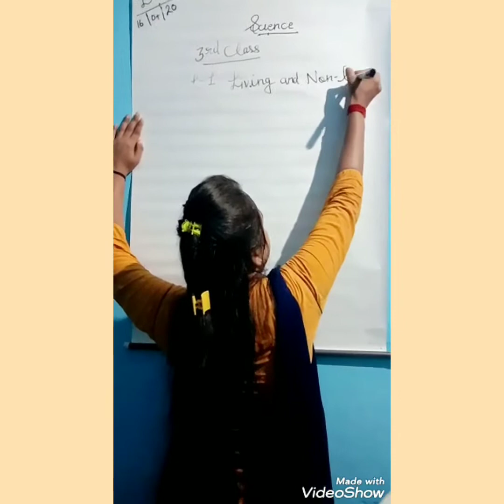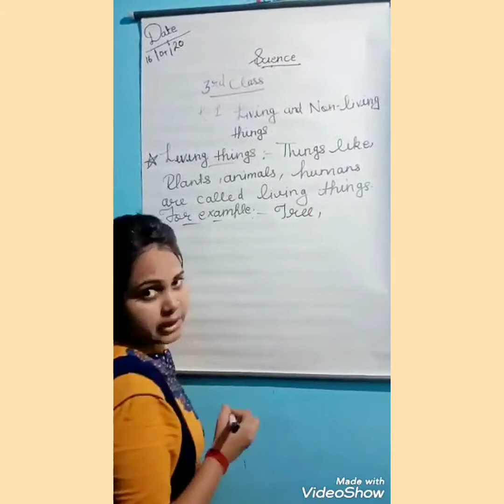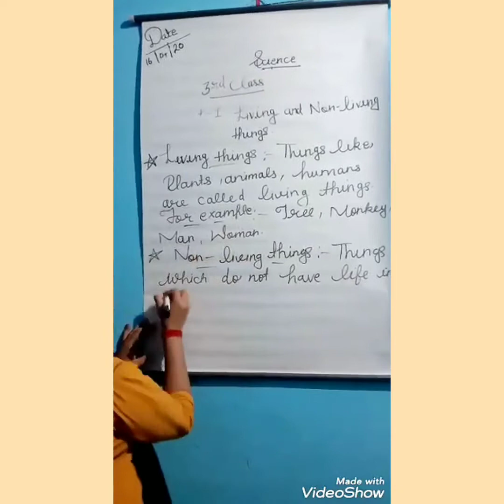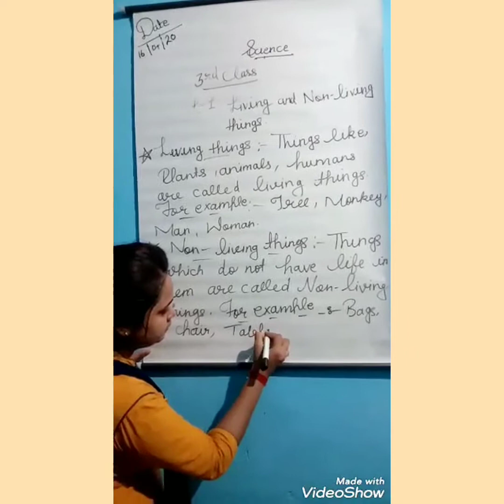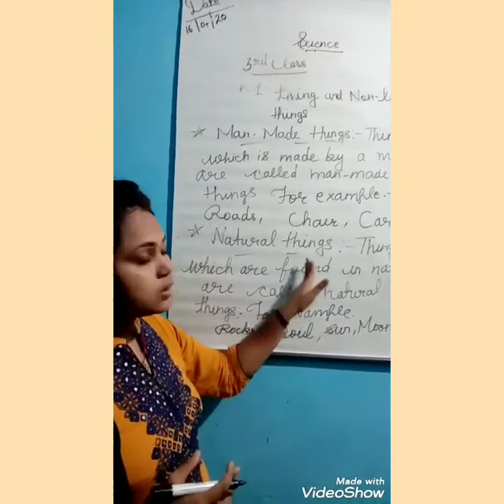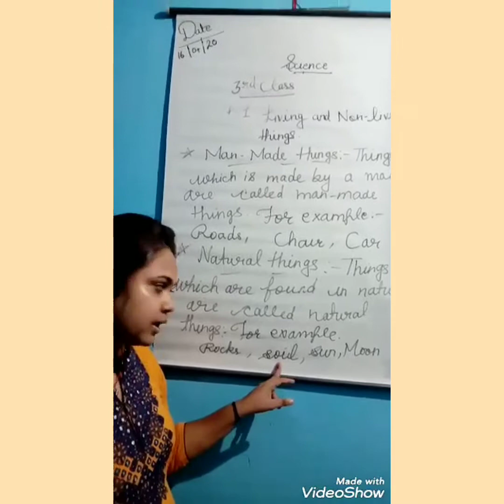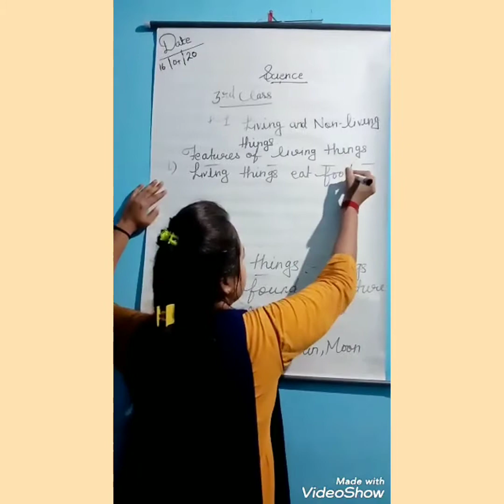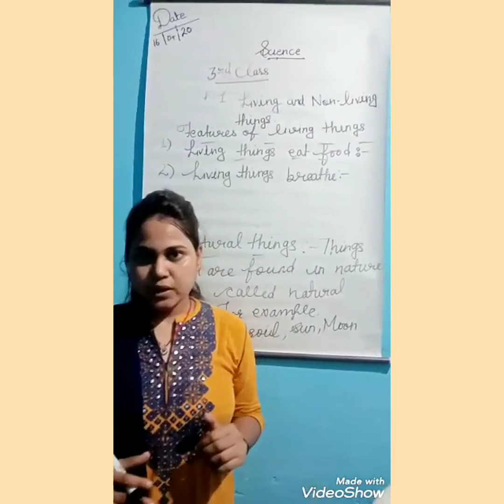3rd Class, Science, Chapter -1st, 16-07-2020